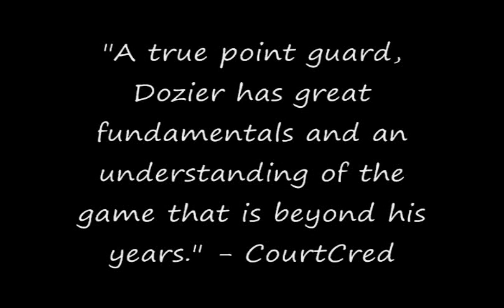Columbia Slammers - Perry "PJ" Dozier - "My Time"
Highlights from Perry's 8th grade 2011 AAU Basketball Season with his hometown team the Columbia Slammers from South Carolina. PJ and the 14U Slammers finished 7th place at Division 1 Nationals this summer.